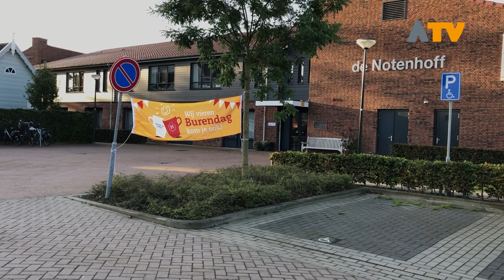Burendag 2019 feestelijk en nat verlopen - Altena TV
ALTENA - Tijdens burendag op zaterdag 28 september vonden er vele activiteiten plaats in Altena. Door het slechte weer werden ook een aantal initiatieven verplaatst of gingen deze niet door.

Het was op tijd opstaan voor de bewoners van de Notenhoff in Andel en de buurtbewoners tijdens burendag op zaterdag 28 september. Traditiegetrouw genoot de buurt van een heerlijk uitgebreid ontbijt én van de fijne gesprekken. In heel Altena vonden er diverse activiteiten plaats in het kader van Burendag, een dag waarop de buurt gezellig samenkomt en waarbij veel mensen iets goeds doen voor elkaar en de buurt. Ook in Sleeuwijk wist de buurt er een mooie dag van te maken.

Helaas werden ook vele activiteiten afgelast of verplaatst door het slechte weer. Desondanks was het in veel buurten in Altena weer genieten van de contacten én de vele feestelijkheden.